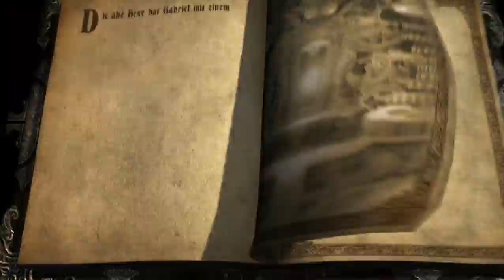Let's Play Castlevania: Lords of Shadow #046 - Spaß im Leierkasten